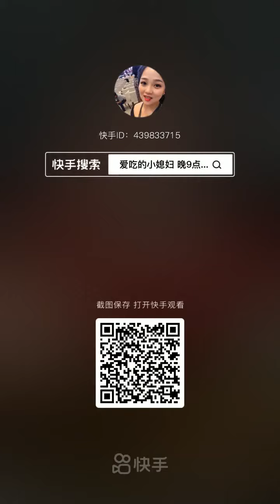TV Food online:🍜 Chinese Eating Show, 🍝Mukbang Eating Sounds🍗🍲